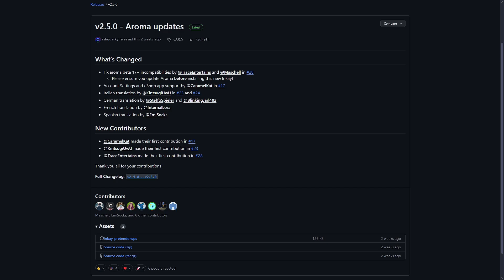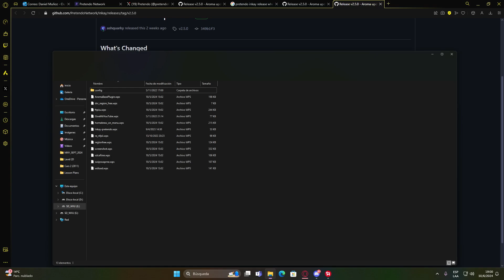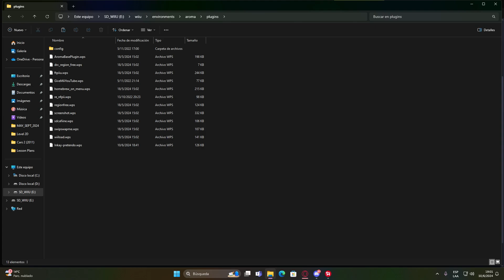Modificación de datos del usuario de Pretend0 ahora disponible!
Juegos al mejor precio en ENEBA – Steam, Nintendo, Xbox, Playstation:
Además, con tu compra me estarás apoyando para seguir trayendo contenido al canal.

▼▬▼▬▼▬▼▬▼▬ AVISO ▬▼▬▼▬▼▬▼▬▼
Este canal no promueve la piratería, recomendamos comprar juegos que estén en el mercado, para apoyar a los desarrolladores. Al usar "roms" se supone que posees la licencia original de dichos juegos. Por lo cual te recomendamos tener tus propios respaldos de los juegos que uses o cualquier otro adicional necesario.